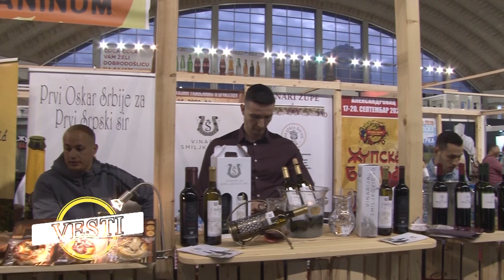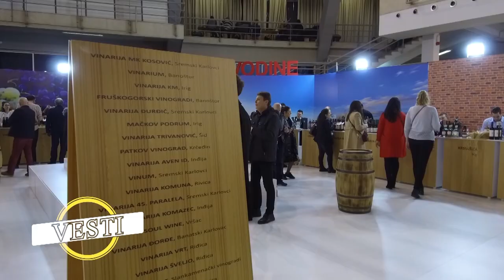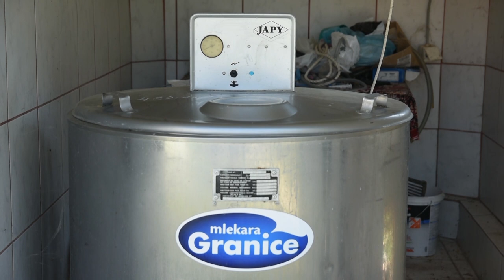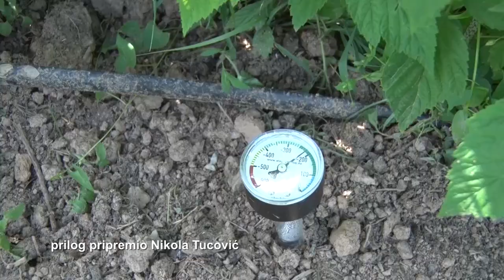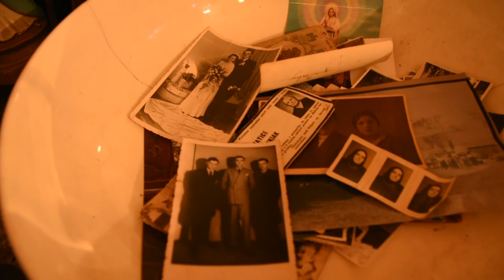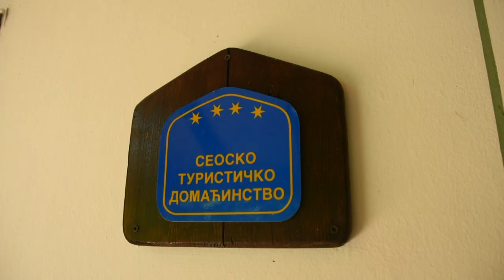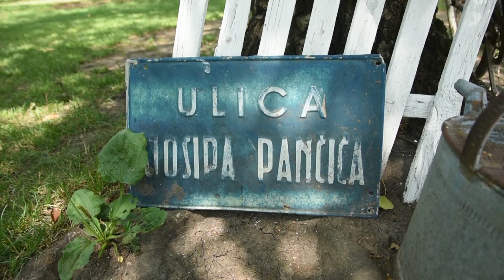Poljoprivredna emisija Farma 1077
U 1077. epizodi emisije Farma dobićete odgovore na sledeća pitanja:
Zbog čega je mlečno govedarstvo u poslednjih nekoliko godina postalo izrazito nerentabilna proizvodnja za jednog stočara iz Ljiga i kako se sa teškom situacijom u ovoj grani bore njegove kolege iz opštine Kosjerić?
Zašto jedan malinar iz Varde i pored dobre sezone i solidnog profita razmišlja da smanjuje površine pod ovim voćem?
Gde možete iskusiti tradicionalni salaški život u Vojvodini?